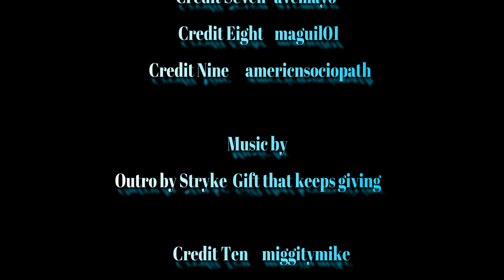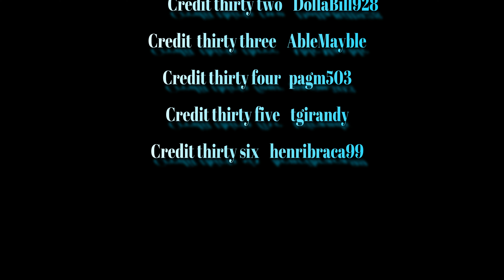Me n greg on Deathstar